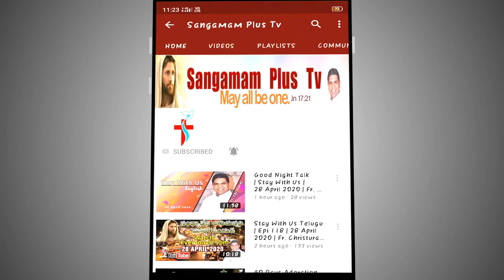Holy Mass - Telugu| oct 16 2020| Fr. Suresh. SHS